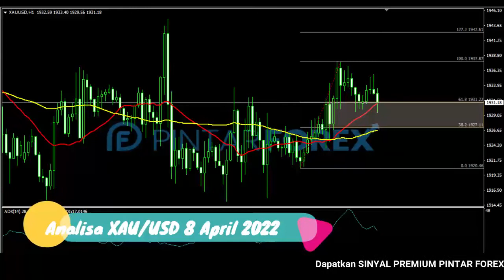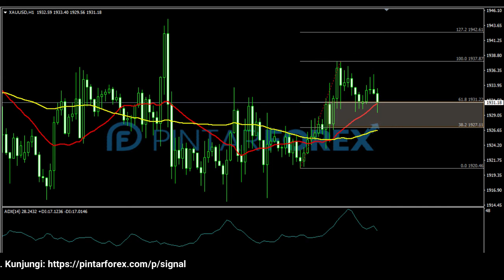🔴 LIVE: Analisa Forex Hari Ini 8 April 2022 Emas Bullish; Cari Sinyal Valid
"Analisa Forex Hari Ini 8 April 2022 Emas Bullish; Cari Sinyal Valid